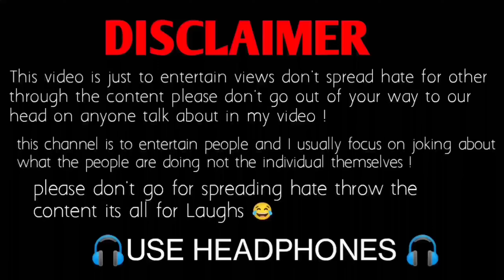Pakistani funny interview😂 Ultimate Pakistani funny video 😂 Pakistani Public Funny Thuglife 🤣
Pakistani Viral Funny interview
Pakistani Thuglife
Pakistani memes
Ultimate Pakistani funny interview
Pakistani public Thuglife
Pakistani public funny interview
Chote kalakar 07 Offical

credit -  @chitcom